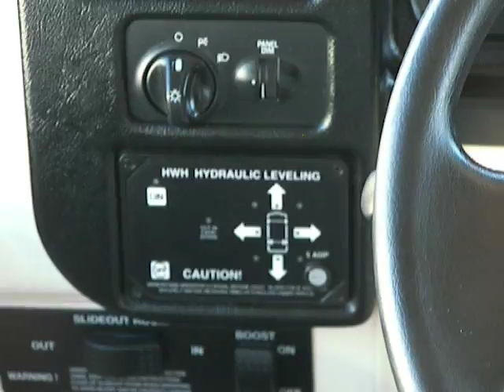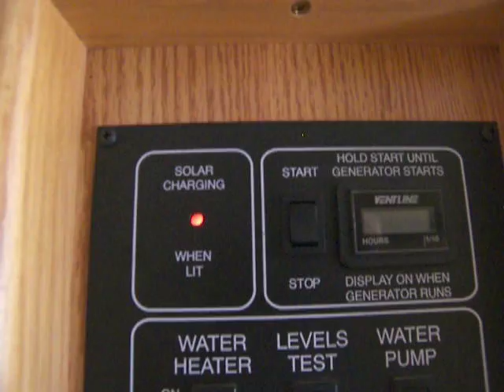2003 WINNEBAGO BRAVE 32V in Upland, CA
2003 WINNEBAGO BRAVE 32V in Upland, CA for sale on RVTrader.com